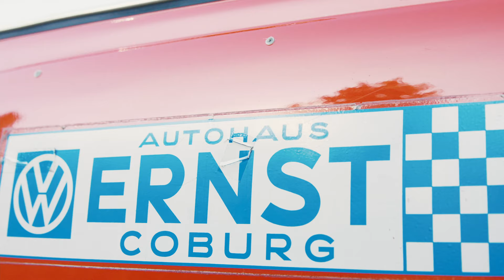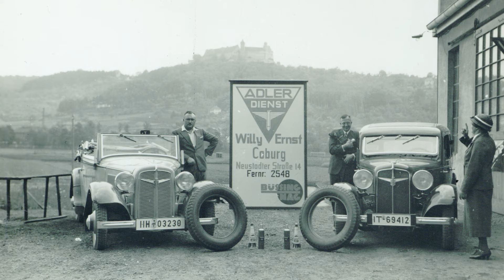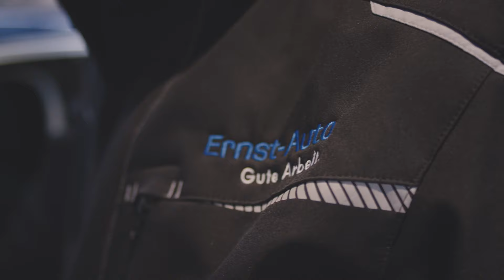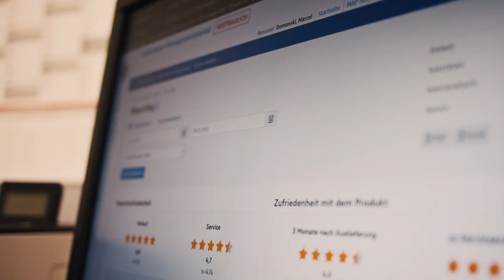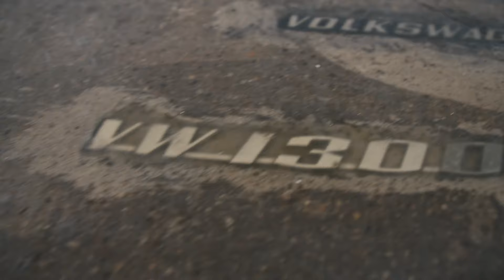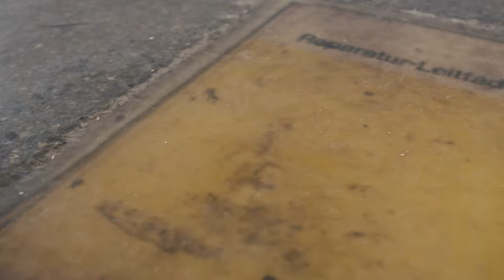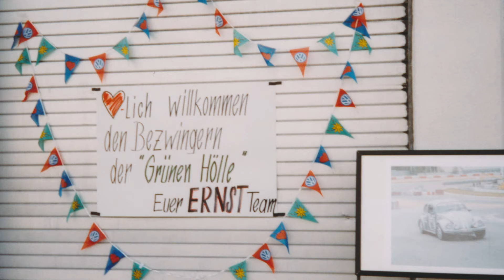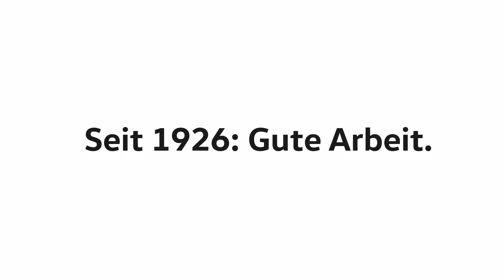Gute Arbeit seit 1926. Ernst-Auto in Coburg. Der Film.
Wir sind ein mittelständisches Familienunternehmen in der Automobilbranche mit derzeit 71 Mitarbeiterinnen und Mitarbeitern. Joachim Ernst führt das Autohaus in dritter Generation.

Unsere Geschichte unser Film.

„Mobilität bewegt unsere Familie und unser Team seit Generationen. Wir sind Autoexperten mit Leidenschaft und Haltung. Und das seit über 90 Jahren. Die Konstante, die uns am Laufen hält, lautet Qualität. Bei unseren Modellen, bei unseren Werkstattleistungen, bei jedem unserer Services und ganz besonders im persönlichen Umgang mit unseren Kunden. Unsere tägliche Mission lautet so einfach wie konsequent: gute Arbeit“

Begeisterung für die Sache, handwerkliches Können und Verständnis für Ihre Wünsche – das macht aus einem einfachen Auftrag wirklich gute Arbeit.